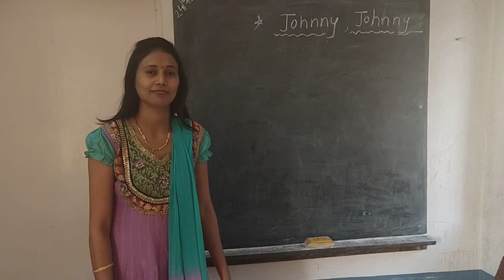Johnny johnny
Play nursery